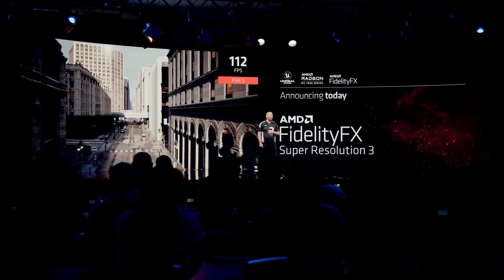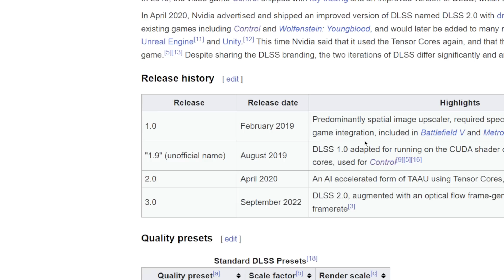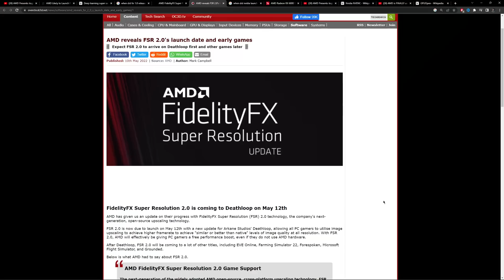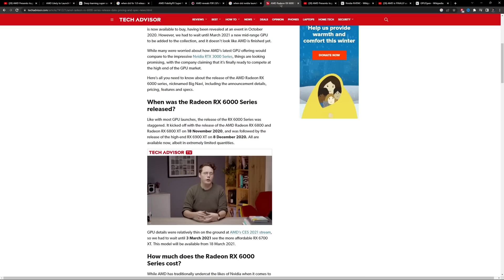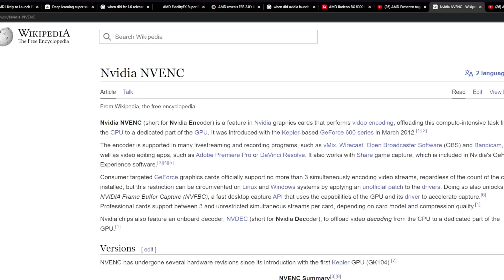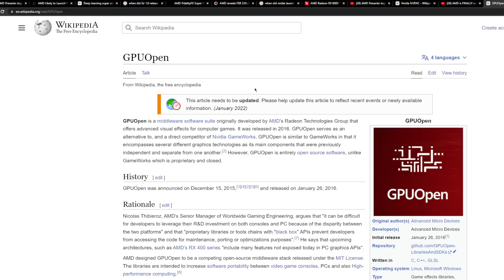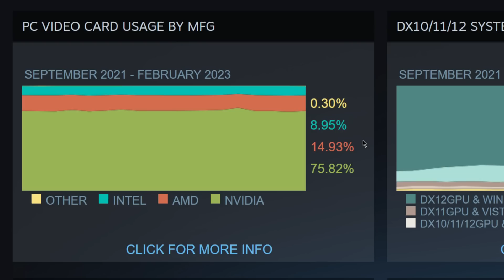The Problem with FSR 3.0 Frame Generation... vs DLSS 3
AMD consistently seems to be late on emerging technologies. Unfortunately, even though I will still love the feature, FSR 3.0 frame generation is yet another example. DLSS 3 has already been out for a while and I would love to see AMD be the ones first to these things.

0:00- FSR 3 Announcement
0:51- Is this just to match DLSS 3?
1:51- FSR being behind DLSS
3:11- Raytracing
3:47- Video Encoders
4:37- Same does not apply to Ryzen
5:34- Although it is open source
6:20- Market Share